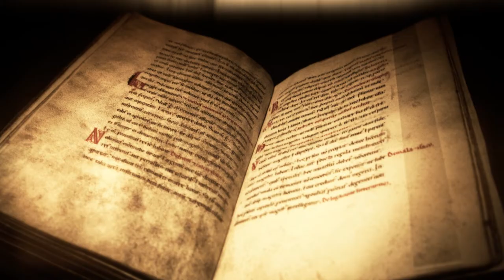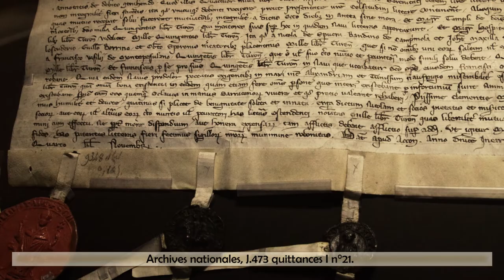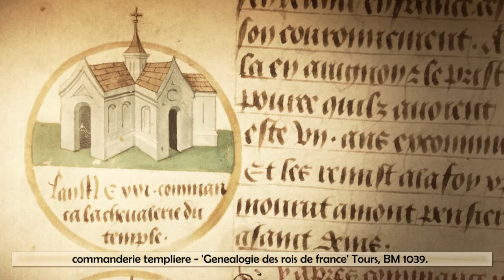Les femmes chez les templiers - Templiers & Savoir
L'ordre du temple a t'il compté des femmes dans ses rangs? Une question parfois polémique, à laquelle certains historiens ont apporté une réponse!